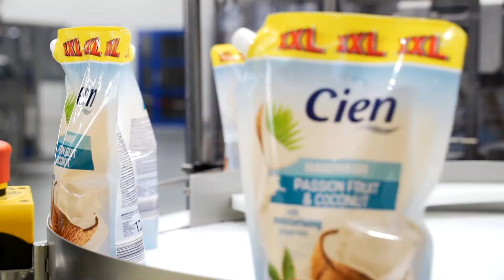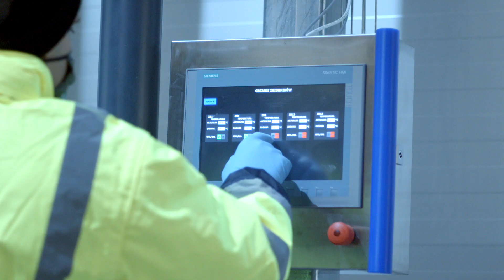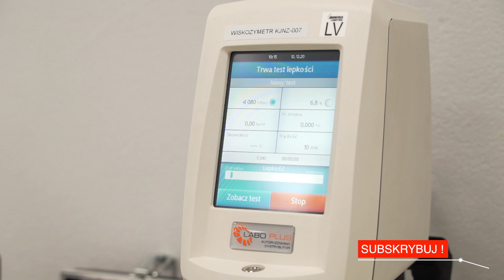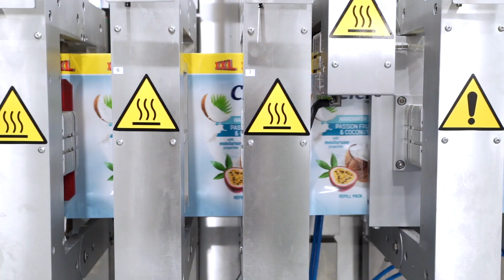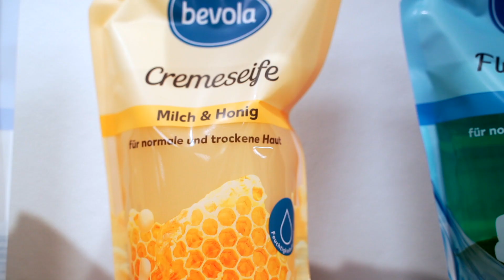Jak powstaje mydło w płynie? - Fabryki w Polsce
Mydło to jeden z najpowszechniejszych produktów w każdym gospodarstwie domowym. W czasie pandemii stało się artykułem pierwszej potrzeby.
Czy zastanawialiście jak powstaje? Dziś odwiedzamy firmę SERPOL-COSMETICS w Mieścisku, by pokazać Wam jak wygląda proces wytwarzania mydła w płynie.

Spis treści:
0:00 Wprowadzenie
0:51 Prace R&D
1:24 Mieszalnia
2:36 Dział kontroli jakości
3:13 Rozlewanie do opakowań doypack
4:21 Rozlewanie do butelek
5:32 Wielkość produkcji